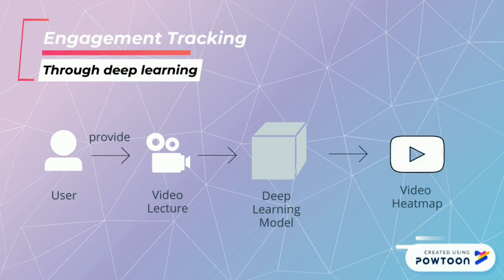Smart Classroom: Engagement Tracking using Deep Learning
Final Year Project in Engineering at University of Glasgow Singapore (UGS) and Singapore Institute of Technology (SIT)

Student: Student: Binte Radin Amirmuminin Radin Ayuwandira
Supervisor: Supervisor: Prof. Harry Nguyen Duy Hoang (UGS)

Project Description:
The project aims to provide state-of-the-art functionalities of smart campus solutions. It will transform the current classroom activities to a more scientific and efficient information-based learning, which can provide data processing for the movement trajectory and engagement. With the use of machine learning, the project targets to truly picking up the behaviours of lecturer in the classroom through the classroom behaviour analysis technology.
This FYP is in collaboration with the Pensees Singapore Research Institute.